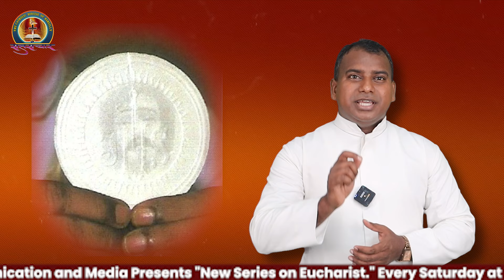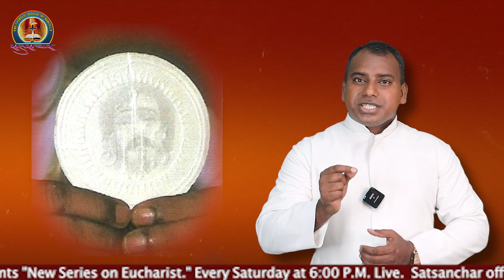यूखारिस्तीय चमत्कार | Eucharistic miracle | Fr. Alok Nayak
The Sacrament of Confirmation is a significant rite in many Christian traditions, particularly within the Catholic Church, Orthodox Church, and some Protestant denominations. It is considered a sacrament of initiation, completing the process begun at Baptism. Here are five of the most important effects of the Sacrament of Confirmation:

Strengthening of the Holy Spirit: Confirmation deepens the grace received at Baptism. The individual receives a special outpouring of the Holy Spirit, which strengthens their bond with Christ and the Church. This strengthening helps the person to live out their faith more fully and to witness to Christ in all aspects of their life.

Increase in the Gifts of the Holy Spirit: The sacrament bestows an increase in the seven gifts of the Holy Spirit: wisdom, understanding, counsel, fortitude, knowledge, piety, and fear of the Lord. These gifts help the confirmed person to grow in holiness and to make decisions in line with God's will.

Deeper Bond with the Church: Confirmation unites the individual more closely to the Church community. It signifies a mature, adult commitment to the faith and responsibilities within the Church. The confirmed person is called to participate more fully in the Church’s mission and activities.

Empowerment for Apostolate: The sacrament empowers the individual to take on the apostolate, or the mission of spreading the faith. Confirmed Christians are called to be witnesses to Christ in the world through their words and actions, fulfilling the call to evangelize and serve others.

Indelible Spiritual Mark: Like Baptism, Confirmation imprints a spiritual mark, or character, on the soul. This mark signifies that the person is sealed with the Holy Spirit and fully belongs to Christ. It is a permanent change that signifies the person's eternal belonging to God and their role within the Church.

These effects highlight the transformative and empowering nature of the Sacrament of Confirmation, emphasizing its role in deepening faith and commitment to Christian life.

Fr. Alok Nayak
Satsanchar Director